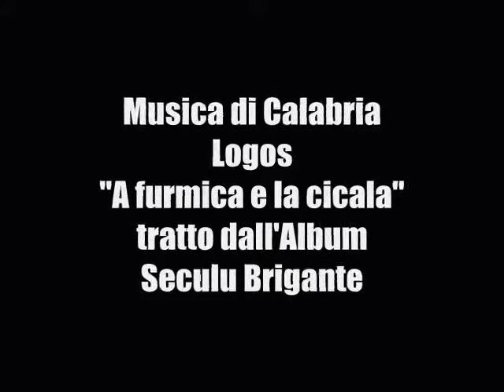Campana CS - Zio Giovanni e l'Organetto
Zio Giovanni e l'Organetto.

Film di Carmine Petrungaro.

Brano musicale "A Furmica e la Cicala" di Calabria Logos.